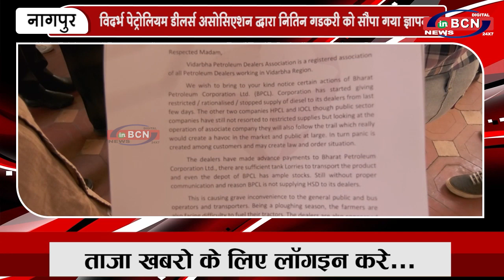विदर्भ पेट्रोलियम डीलर्स असोसिएशन द्व्रारा नितिन गडकरी को सौंपा गया ज्ञापन | INBCN NEWS